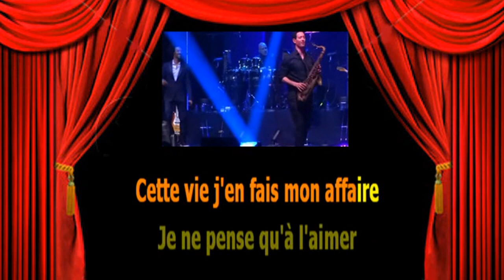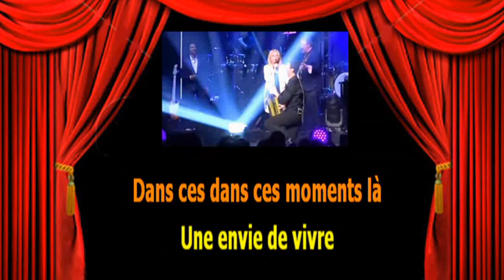Karaoké Véronique Sanson Ces moments là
A la demande